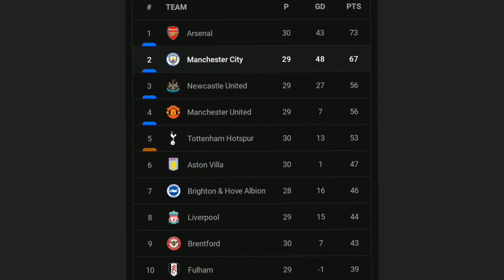Easter Weekend EPL Highlights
Sports Flight Vibes